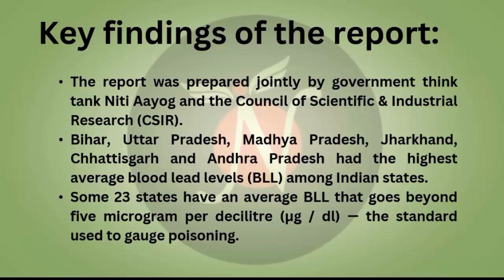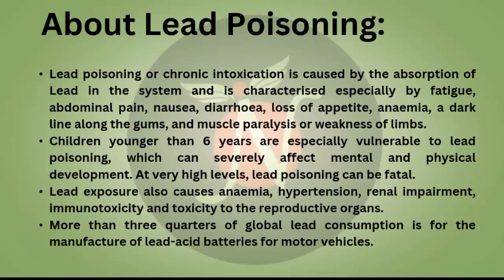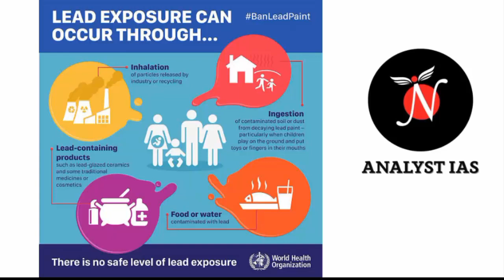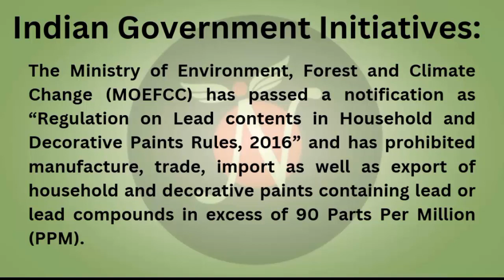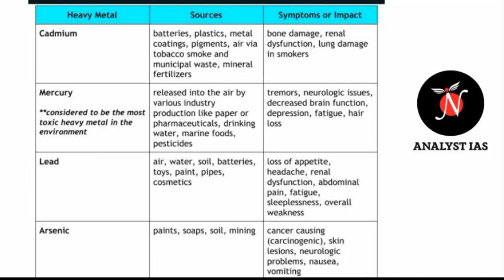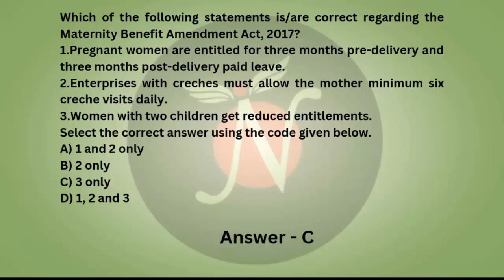Lead Poisoning | Focus Of The Day | UPSC | ANALYST IAS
A central government report has found that India bears the world’s highest health and economic burden due to lead poisoning.
The report was prepared jointly by government think tank Niti Aayog and the Council of Scientific & Industrial Research (CSIR).
Bihar, Uttar Pradesh, Madhya Pradesh, Jharkhand, Chhattisgarh and Andhra Pradesh had the highest average blood lead levels (BLL) among Indian states.

01, Old Rajinder Nagar Market, New Delhi -60